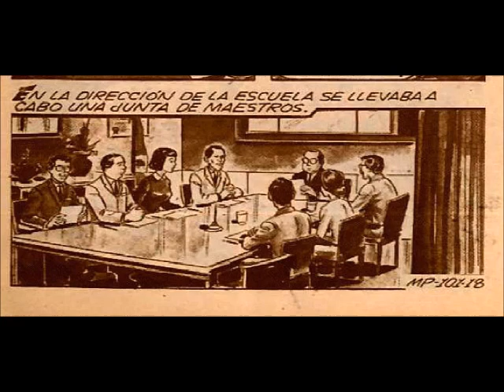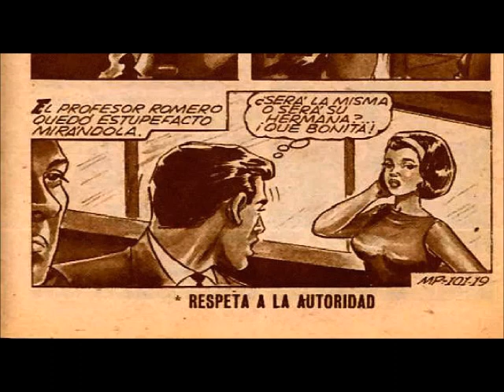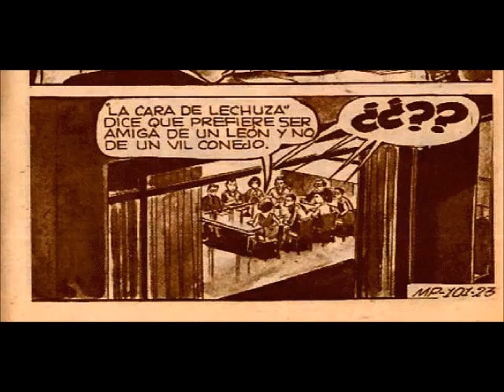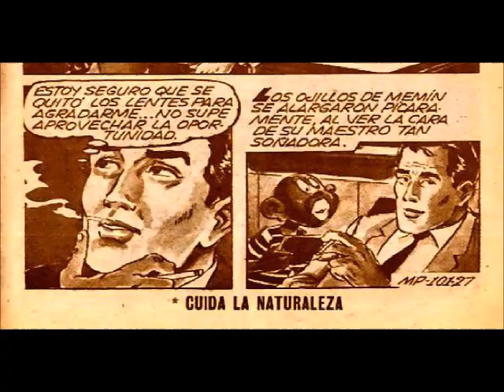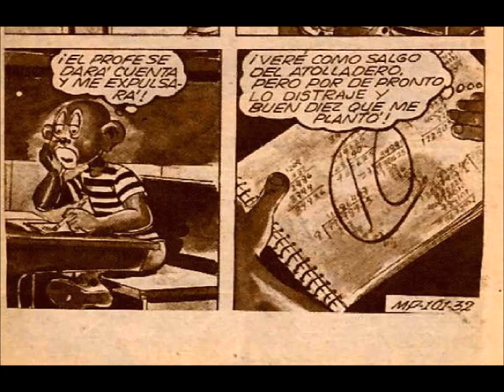Memin Pinguin episodio 101 "TORTAS CALIENTITAS " | parte 2